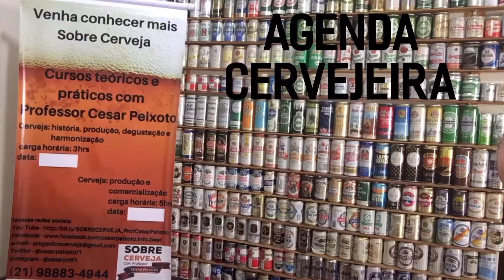Agenda Cervejeira - Sobre Cerveja com Professor Cesar Peixoto #106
Na Agenda Cervejeira da edição 106 do programa Sobre Cerveja com Professor Cesar Peixoto, destacamos os eventos cervejeiros do final do mês de maio e do mês de junho de 2020, no Brasil e no mundo.